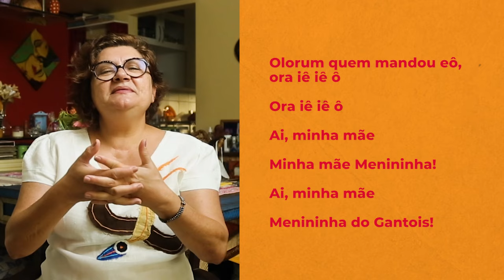MÃE MENININHA DE GANTOIS: HISTÓRIA DO CANDOMBLÉ E RESISTÊNCIA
Mãe Menininha de Gantois confrontou a perseguição ao candomblé e se tornou uma das personalidades mais respeitadas do Brasil. No Travessias, Cida Pedrosa conta a história da mãe de santo que foi fundamental na luta por liberdade de culto no Brasil.